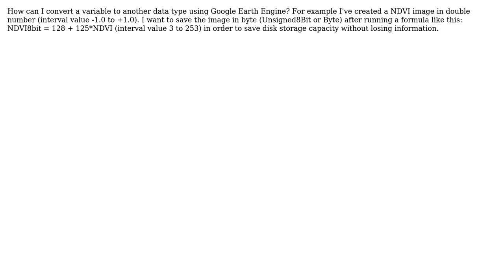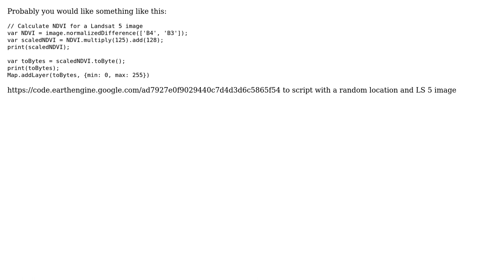GIS: Convert datatype in Google Earth Engine from double to integer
With thanks & praise to God, and with thanks to the many people who have made this project possible! | Content (except music & images) licensed under CC BY-SA | Music | Images & others | With thanks to user Stefan user Salman user Kuik and the Stack Exchange Network Trademarks are property of their respective owners. You are responsible for your own actions.